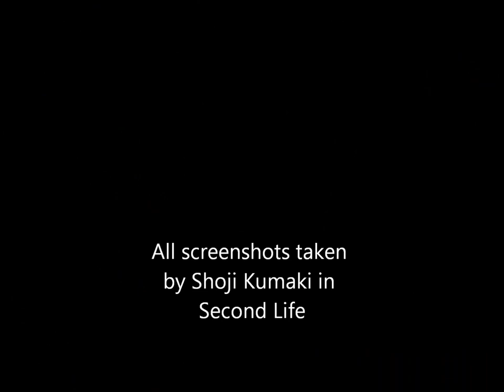Second Life Geographic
Explore the world of Second Life